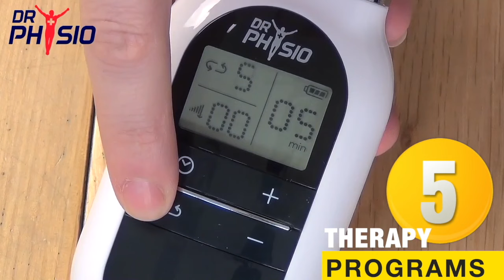डॉ फिजियो टेन्स इलेक्ट्रॉनिक पल्स मसाजर 1015 - Dr Physio Tens Massager Hindi Video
आराम करें और डॉ फिजियो टेन्स इलेक्ट्रॉनिक पल्स मसाजर से उन थका देने वाली मांसपेशियों में फ्लेक्सिबिलिटी वापस लाएं। यह शक्तिशाली, मेडिकल ग्रेड स्टिमुलेटर तंग मांसपेशियों के दर्द को खत्म करने, रक्त परिसंचरण में तेजी लाने और सूजन को कम करने के लिए पेशेवर गुणवत्ता वाले टेंस थेरेपी के माध्यम से डिज़ाइन किया गया है, जिससे आप अपने हाड वैद्य या चिकित्सक से मिलने का समय, परेशानी और पैसा बचा सकते हैं। डॉ फिजियो टेन्स मसाजर को आपके द्वारा आरंभ किए जाने वाले सभी चीजों के साथ पैक किया जाता है, जिसमें पॉकेट-आकार के पोर्टेबल डिजिटल टेंस यूनिट, कई इलेक्ट्रोड पैड और कनेक्टर लीड, बैटरी और एक स्टोरेज ब्लॉक शामिल हैं। आरंभ करने के लिए, कनेक्टर केबल्स को इलेक्ट्रोड पैड से संलग्न करें और आउटपुट स्थान एक और दो के माध्यम से मैन बॉडी से प्लग इन करें। प्रोटेक्टिव बैकिंग को छीलें और पैड के नीचे की तरफ चिपचिपे चिपकने वाले जेल का उपयोग करके अपने चुने हुए मालिश क्षेत्र में इलेक्ट्रोड पैड संलग्न करें। बैटरी डालें और डिवाइस को चालू करें। आप 5 विभिन्न थेरेपी प्रोग्राम के बीच चयन करके अपनी मसाज को अनुकूलित कर सकते हैं - ऑटोमैटिक, कुप्पिंग, नीडिंग, प्रेसिंग और स्विच बटन दबाकर मालिश करें। डिफ़ॉल्ट सेटिंग्स ऑटोमैटिक हैं और 15 मिनट तक चलेंगी। आप मालिश की तीव्रता को बढ़ाने और कम करने के लिए प्लस और माइनस बटन का इस्तेमाल करके अपनी चुनी हुई थेरेपी की तीव्रता को एडजस्ट कर सकते हैं और मालिश के समय को कम या ज़्यादा करने के लिए आप क्लॉक बटन का इस्तेमाल करके अपने उपचार का समय तय कर सकते हैं। FDA और CE द्वारा अनुमोदित, यह प्रयोग करने में आसान है, यह पोर्टेबल है और घर बैठे-बैठे आराम से मांसपेशियों के दर्द को खत्म करने का सबसे सस्ता, विश्वसनीय और प्रभावी तरीका है। आज ही Dr Physio Tens Electronic Pulse Massager प्राप्त करें।